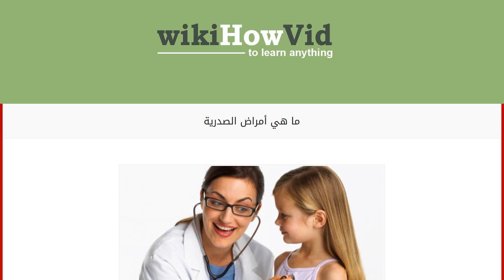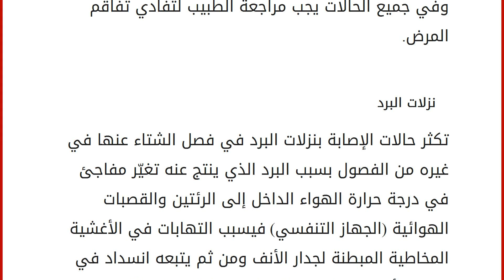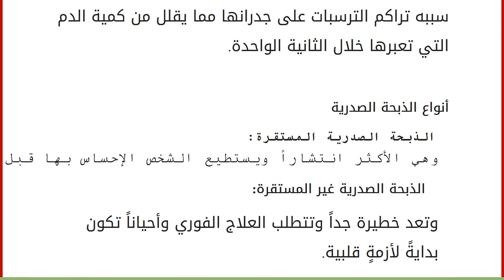ما هي أمراض الصدرية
إقراألمقال كاملا :
يصاب الصدر بكثير من الأمراض والالتهابات منها ما يكون طارئاً سرعان ما يزول باستخدام العصائر وتزول مسبباته، ومنها ما يكون مرض مزمن على الشخص أن يتعايش مع واقعه، وهناك الكثير من الأمراض الصدرية نذكر منها: محتويات
١ مرض الربو ( الأزمة التنفسية)
١.١ أعراض الربو
١.٢ أسباب الربو ٢ نزلات البرد
٣ الذبحة الصدرية
٣.١ أنواع الذبحة الصدرية مرض الربو ( الأزمة التنفسية)
يصيب هذا المرض القصبات الهوائية ويكون ناتج بسبب تضيّق في المجاري التنفسية الأمر الذي يقلل من كمية الهواء الواصلة إلى الرئتين، وأكثر ما ينتشر هذا المرض عند الأطفال نظراً لحساسية جهازهم التنفسي. أعراض الربو صعوبة في التنفس ( تضيق في النفس). كحة يصاحبها بلغم وسيلان في الأنف.
أسباب الربو ممارسة التمارين الرياضية لمدة طويلة. التدخين والذي يعد المسبب الأول للربو. قد يكون الربو ناتجاً عن تغيرات هرمونية.
يختلف الربو من مصابٍ إلى آخر في درجته فقد